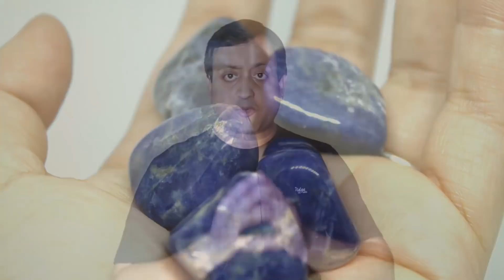How does the PLACEBO Effect Work| Heal body by placebo | Peeyush Prabhat